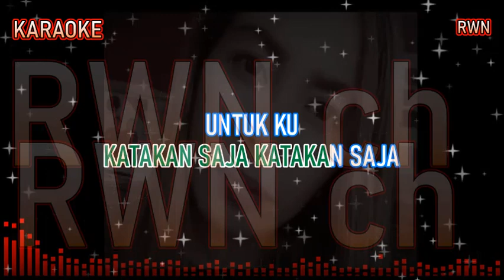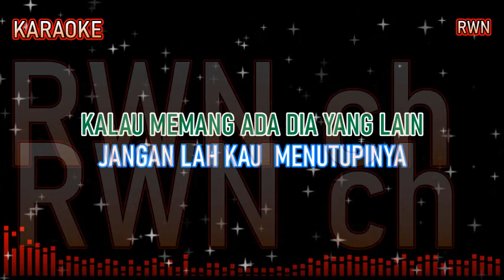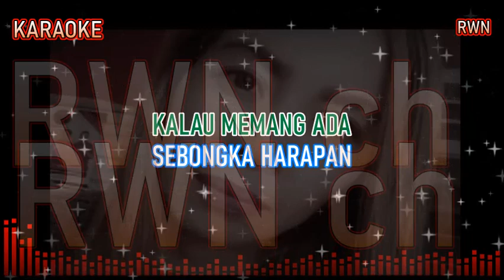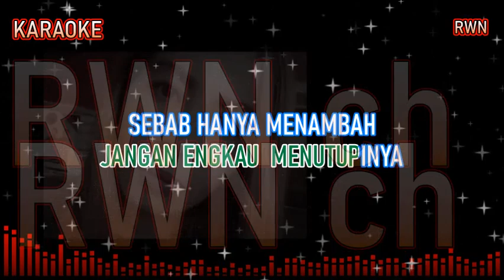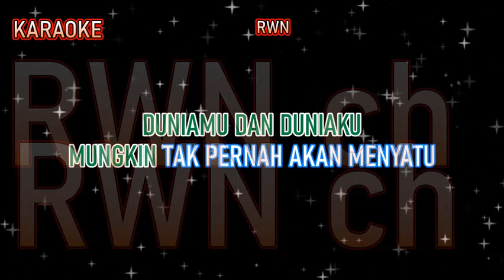karaoke KATAKAN SAJA - DIAN PIESESHA - KARAOKE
ALAU MEMANG ADA
SEBONGKA HARAPAN YANG KU DAMBA
KATAKAN SAJA
 KATAKAN ADA UNTUK KU

NAMUN SEANDAINYA
TIADA JALAN LAGI
YANG MEMBENTANG
KATAKAN SAJA KATAKANLAH
SEJUJURNYA

KALAU MEMANG ADA DIA YANG LAIN
JANGAN KAU  MENUTUPINYA
SEBAB HANYA MENAMBAH
BEBAN DERITA HATI INI
KU INGIN KETERBUKAAN HATIMU
WALAU KEPAHITAN AKU RASAKAN
DUNIAMU DAN DUNIAKU
MUNGKIN TAK PERNAH AKAN MENYATU